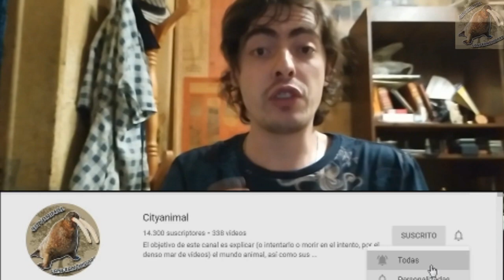ñandu común: el ave gigante latina - documental de animales salvajes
Las aves más grande del planeta no pueden volar, pero si correr, hay algunas y una de ellas son los ñandus, los cuales son aves de sudamerica, descubrela en este documental de animales salvajes, parte de la fantástica fauna de america
ñandu común ( Rhea americana )

°°Capítulos°°
00:00 ñandu común - intro
0:50 donde viven los ñandu común
1:26 Clasificación biologica del ñandu común
1:36 cuanto mide un ñandu común
1:52 sus colores
2:10 el cuerpo del ñandu común
3:04 dimorfismo sexual de ñandu común
3:15 conformación social
3:41 actividad del ñandu común
4:28 territorio del ñandu común
4:47 sentidos predominantes
5:16 que come un ñandu común
5:56 reproduccion del ñandu común
6:44 ñandu común bebé
7:33 cuanto vive un ñandu común
8:01 ñandu común en cautiverio
8:18 estatus de población
8:59 rol del ñandu común
9:22 Conclusiones - fin